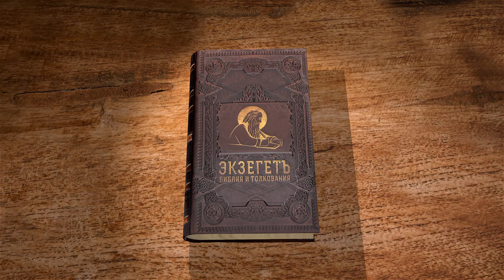Апокалипсис. Глава 2. Священник Антоний Лакирев. Библия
Продолжаем чтение Апокалипсиса вместе со священником Антонием Лакиревым.
Во второй главе начинается Слово Божие предстоятелям семи Асийских церквей. Здесь речь обращена к первым четырём церквям, в Ефесе, Смирне, Пергаме и Фиатире. Господь хвалит добродетели и обличает пороки, встречающиеся в церквах. С помощью Божией продолжим изъяснение глубоко таинственной книги Библии.